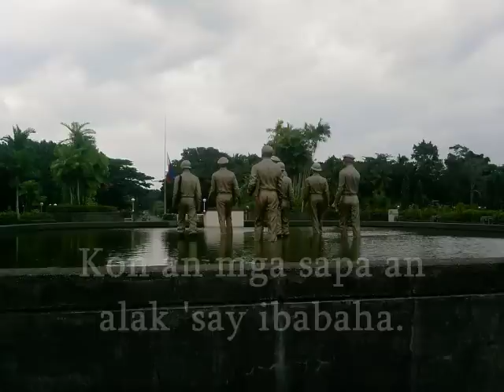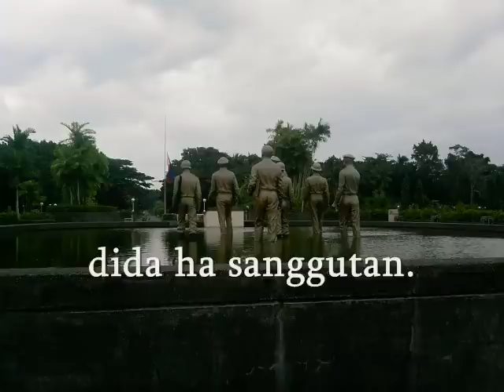MAN' BADUL: Philippine Folk Song from Eastern Visayas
Samar-Leyte Folk Song